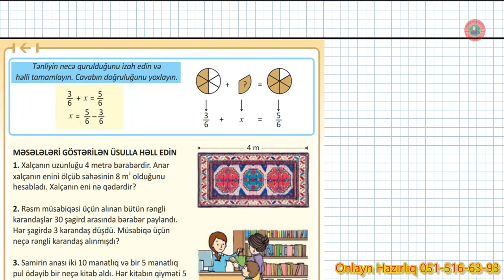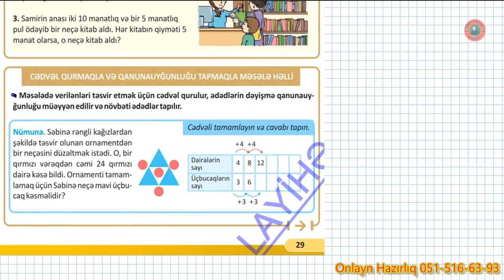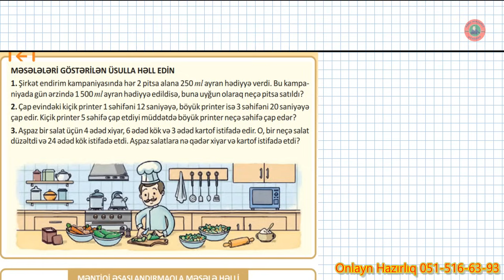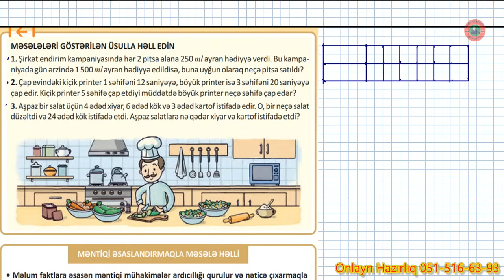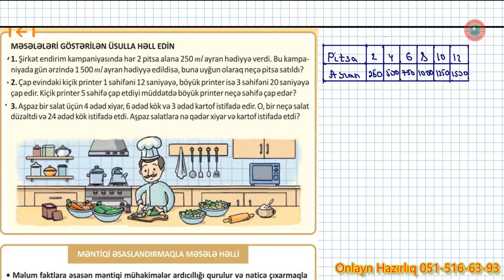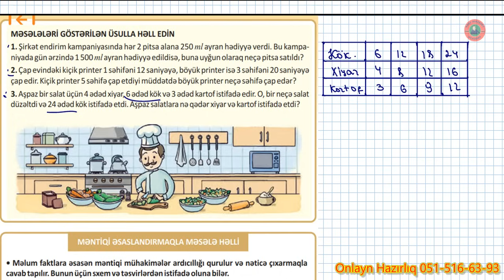4-cü sinif Riyaziyyat səh. 29, 30 // Məsələ Həlli Üsulları // 2-ci hissə || Rauf Mirzəyev